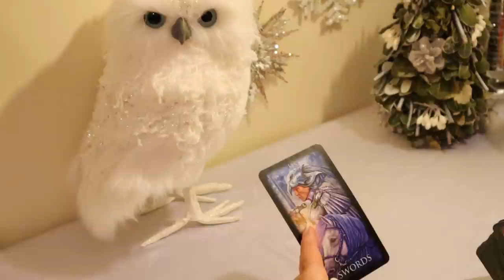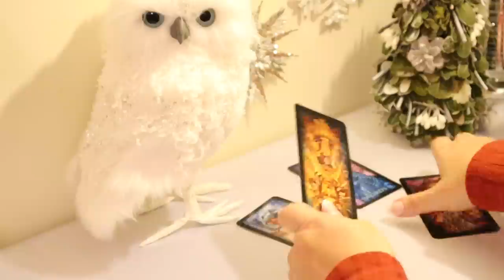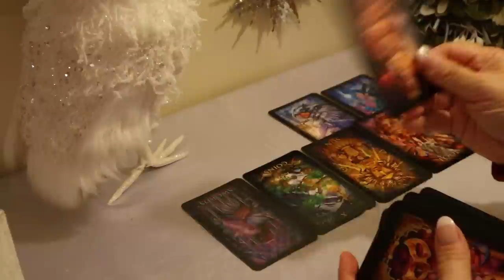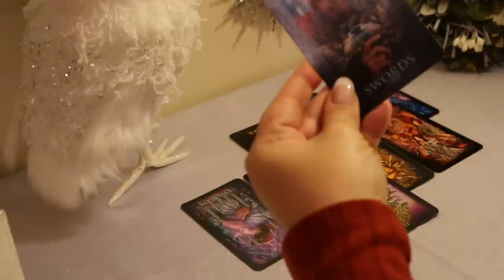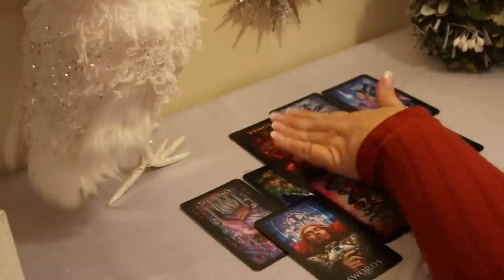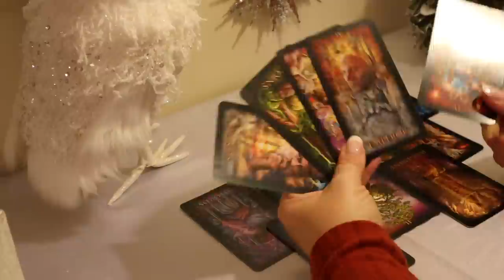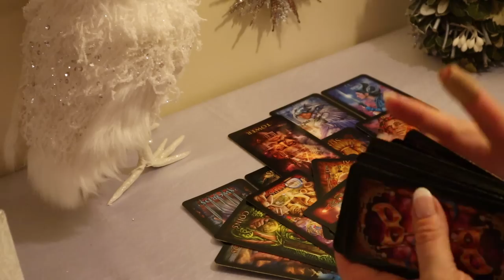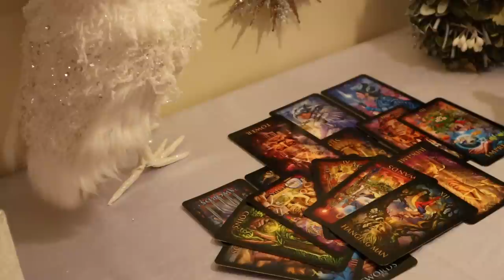The Daily Vibe...Nothing Stays The Same.. Epic Ending for Males...Daily Tarot Reading